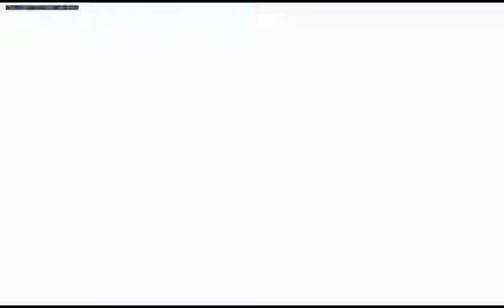ACTUAL FUN CUSTOM OVERWATCH GAMES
*LOW QUALITY WARNING*

This is part one of an edited down version of a twitch stream originally broadcasted on September 27th, 2017.

GAME TYPES FEATURED:
12 Hooks 1 Well
Lucio Run
Broken McCree
Butts